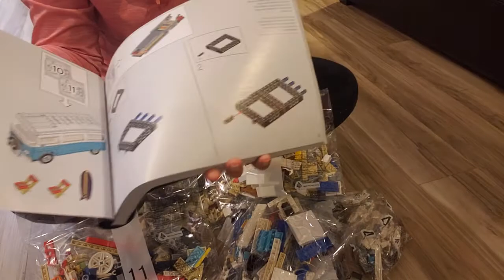樂高福斯露營車開箱 Unboxing Lego Volkswagen T2 Campervan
From Amazon